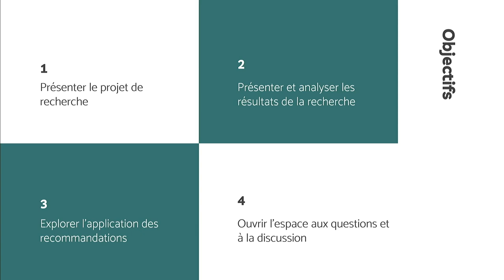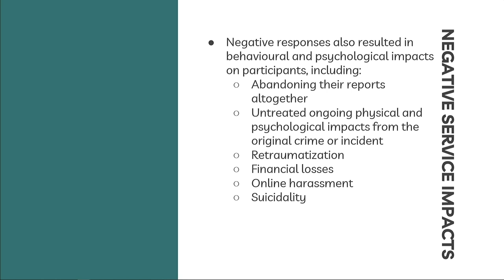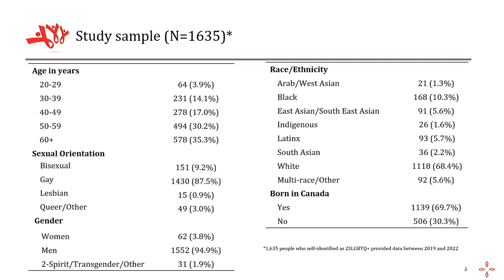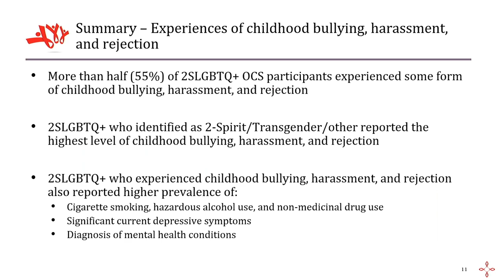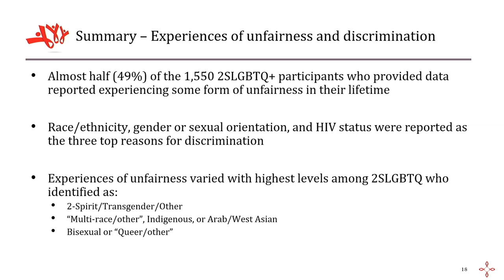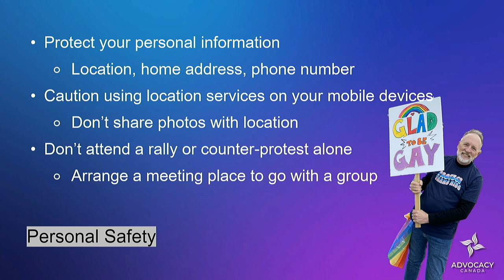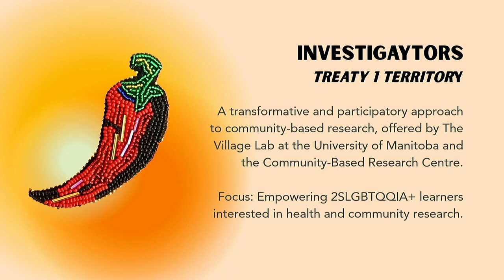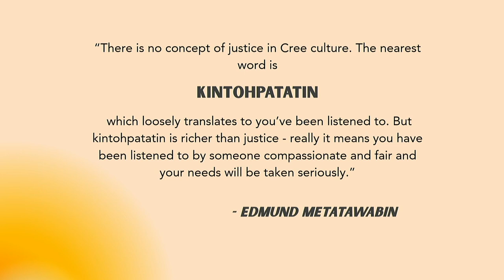Our Collective Efforts in Responding to Hate and Violence, and Fostering Safer Spaces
SHORT ORAL PRESENTATIONS
What Happens When a Survivor Reports a Hate Crime or Incident to an Organization?
Landon Turlock (Coalitions Creating Equity Edmonton)

The long-term effects of childhood bullying on 2SLGBTQ+ people
David J Brennan (Factor-Inwentash Faculty of Social Work, University of Toronto)

Building Resilience: Strengthening Personal Safeguards and Mobilizing Communities Against Hate Crimes
Wilbur Turner (Advocacy Canada, HIM)

Winnipeg InvestiGAYtors: How we “keep it spicy!” and grow together
Noé Préfontaine